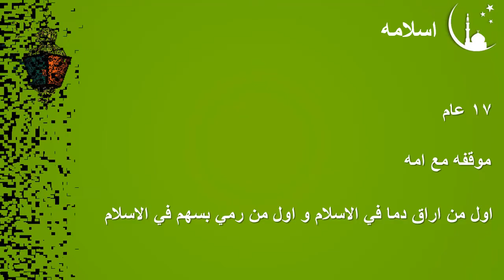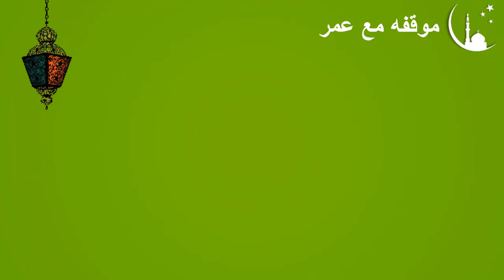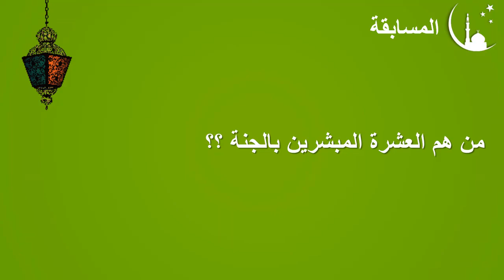الحلقة التانية - قال له النبي : فداك ابي و امي | تعرف علي هذا الصحابي الجليل ❤️👌الخيمة_الرمضانية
ك شباب نعرف لاعيبة الكورة لكل الفرق اللي بنحبها و ك بنات نعرف الممثلين و الممثلات و ادوارهم و اخبارهم
اما عن الصحابة اللي ضحوا و وصلوا لينا الدين ؟؟ للاسف نعرف القليل جدا و عشان كدا كان الفيديو دا عشان نعرفكم عن واحد من الصحابة الكرام و ان شاء الله هنتعرف عن اكتر من واحد خلال الشهر دا
متنسوش تجاوبوا ع السؤال و تنشروا الفيديو عشان غيركم يعرف
شوكت مسعد